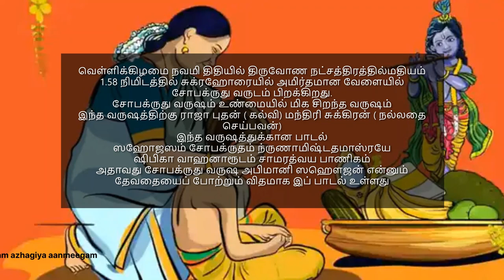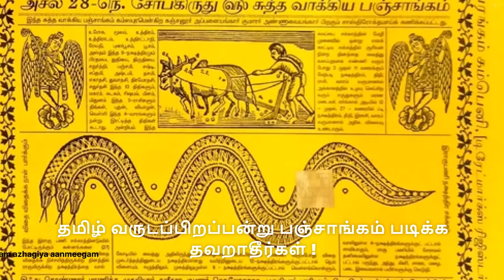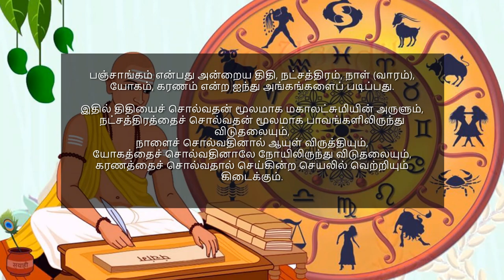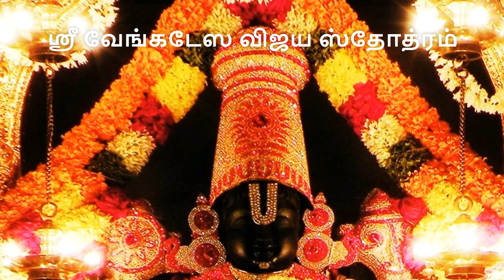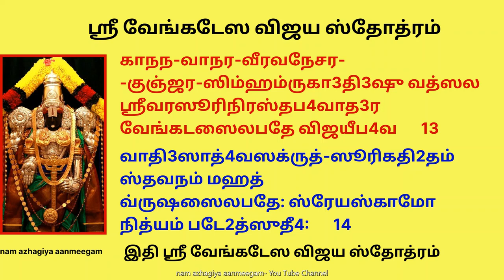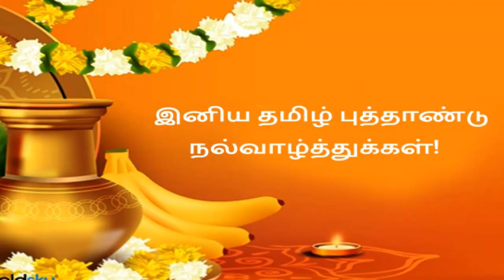புத்தாண்டில் சர்வ மங்களங்களையும் தரும் ஸ்ரீவேங்கடேஸ விஜய ஸ்தோத்ரம் பஞ்சாங்கம் படிப்பதால் நன்மையா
“அறுபது வருட வெண்பா” இடைக்காடரால்
பாடப்பட்டதாகச் சொல்லப்படுகின்றது.

சோபகிருது வருடத்திய வெண்பா

சோபகிருது தன்னிற் நொல்லுவதெல்லாம் செழிக்கும்
கோபமகன்று குணம்பெருகும் - சோபனங்கள்
உண்டாகும் மாரி பொழியாமற் பெய்யுமெல்லாம்
உண்டாகுமன்றே யுரை

இந்த வெண்பாவின் பொருளை பார்த்தால் சோபகிருது வருடத்தில் உலகில் உள்ள பழம்பெரும் ஊர்கள் எல்லாம் சிறப்பும், செழிப்பும் அடையும்.
எங்கும் சுபிட்சம் நிறைந்திருக்கும்.
மக்கள் மத்தியில் கோபம், பொறாமை போட்டி முதலிய தீய பண்புகள் நீங்கும்.
உலக மக்கள் அனைவரும் சண்டை சச்சரவு இன்றி ஒற்றுமையாக வாழ்வார்கள். நற்குணங்கள் மேலோங்கும்.
சுபமான மங்கலகரமான நிகழ்ச்சிகள் நடைபெறும்.
மழை பொய்க்காது பெய்யும்.
எல்லா நலன்களும் பெற்றும் மக்கள் nalamaaga வாழ்வர் எனவும் பஞ்சாங்கத்தில் கூறப்பட்டுள்ளது.

சோப என்றால் மங்கலம் என்றும், கிருது என்றால் நற்செயல், செயல், செய்கை என்றும் அர்த்தம்.
அதனால் இந்தாண்டு மங்கலங்கள் நிறைந்த நற்செயல்கள் நடக்கக்கூடிய தமிழ் புத்தாண்டாகஅமையப்போகின்றது  என்று அர்த்தம்.

பஞ்சாங்கம் என்பது அன்றைய திதி, நட்சத்திரம், நாள் (வாரம்), யோகம், கரணம் என்ற ஐந்து அங்கங்களைப் படிப்பது.

இதில் திதியைச் சொல்வதன் மூலமாக மகாலட்சுமியின் அருளும்,
நட்சத்திரத்தைச் சொல்வதன் மூலமாக பாவங்களிலிருந்து விடுதலையும்,
நாளைச் சொல்வதினால் ஆயுள் விருத்தியும்,
யோகத்தைச் சொல்வதினாலே நோயிலிருந்து விடுதலையும்,
கரணத்தைச் சொல்வதால் செய்கின்ற செயலில் வெற்றியும் கிடைக்கும்.

ஸ்ரீ வேங்கடேஸ விஜய ஸ்தோத்ரம்‌
nam azhagiya aanmeegam- You Tube Channel
தை3வத தை3வத  மங்க3ளமங்க3ள
பாவந-பாவந  காரண-காரண |
வேங்கடபூ தர-மௌளி-விபூஷண
மாத4வ பூ4த4வ தே3வ ஜயீப4வ || 1 ||

வாரித3ஸம்நிப4-தே3ஹ  த3யாகர
ஸாரத3-நீரஜ-சாரு-விளோசந |
தே3வ-ஷிரோமணி-பாத3-ஸரோருஹ
வேங்கடஸைலபதே  விஜயீப4வ || 2 ||

அஞ்ஜந-ஷைல-நிவாஸ நிரஞ்ஜந
ரஞ்ஜித-ஸர்வஜநாஞ்ஜந-மேசக |
மாமபி4ஷிஞ்ச க்ருபாம்ருத-ஸீதள-
-ஷீகரவர்ஷித்3ருஷா  ஜக3தீ3ஸ்வர || 3 ||

வீதஸமாதி4க ஸாரகு3ணாகர
கேவல-ஸத்த்வதநோ புருஷோத்தம |
பீ4மப4வார்ணவ-தாரணகோவித3
வேங்கட-ஸைலபதே விஜயீப4வ || 4 ||

ஸ்வாமிஸரோவர-தீர-ரமாக்ருத-
-கேலிமஹாரஸ-லாலஸ-மாநஸI
ஸாரதபோத4 நசித்த-நிகேதந
வேங்கட-ஸைலபதே விஜயீபவ || 5 ||

ஆயுத4-பூஷண-கோடி-நிவேஷித-
-ஷங்க2ரதா2ங்க3ஜிதாமத-ஸம்மத |
ஸ்வேதரது3ர்க4டஸங்க4டநக்ஷம
வேங்கடஸைலபதே விஜயீப4வ || 6 ||

பங்கஜநாநிலயா-க்ருதி-ஸௌரப4-
வாஸித-ஸைலவநோபவநாந்தர |
மந்த்3ரமஹாஸ்வந-மங்க3ள-நிர்ஜ்ஜர
வேங்கடஸைலபதே விஜயீபவ || 7 ||

நந்த3குமாரக கோ3குல-பாலக
கோ3பவதூ4வர க்ருஷ்ண பராத்பர I
ஸ்ரீவஸுதே3வ ஜந்ம-ப4யாபஹ
வேங்கடஸைலபதே விஜயீப4வ || 8 ||

ஷைஷவபாதித-பாதகி-பூதந
தே4நுக-கேஷிமுகா2ஸுர-ஸூத3ந |
காளியமர்த3ந கம்ஸ-நிராஸக
மோஹதமோபஹ க்ருஷ்ண ஜயீப4வ || 9 ||

பாலிதஸங்க3ர பா4க3வதப்ரிய
ஸாரதி2தாஹிததோஷப்ருதா2ஸுத |
பாண்ட3வதூ3த பராக்ருதபூ4ப4ர
பாஹி பராவரநாத2 பராயண ॥ 10 ॥

ஷாதமகா2ஸுவிப4ஞ்ஜநபாடவ
ஸத்ரிஷிர:க2ரதூ3ஷணதூ3ஷண ।
ஸ்ரீர4குநாயக ராம ரமாஸக2
விஸ்வஜநீந ஹரே விஜமீப4வ ॥ 11॥

ராக்ஷஸஸோத3ரபீ4திநிவாரக
ஸாரத3ஸீதமயூக2முகா2ம்பு3ஜ ।
ராவண-தா3ருண-வாரணதா3ரண-
-கேஸரிபுங்க3வ தே3வ ஜயீப4வ ॥ 12 ॥

காநந-வாநர-வீரவநேசர-
-குஞ்ஜர-ஸிம்ஹம்ருகா3தி3ஷு வத்ஸல ॥
ஸ்ரீவரஸூரிநிரஸ்தப4வாத3ர
வேங்கடஸைலபதே விஜயீப4வ ॥ 13 ॥

வாதி3ஸாத்‌4வஸக்ருத்-ஸூரிகதி2தம்‌ ஸ்தவநம்‌ மஹத்‌ ।
வ்ருஷஸைலபதே: ஸ்ரேயஸ்காமோ நித்யம்‌ படே2த்ஸுதீ4: ॥ 14॥

இதி ஸ்ரீ வேங்கடேஸ விஜய ஸ்தோத்ரம்‌ ॥

இந்த  வருடம் வெள்ளிக்கிழமை நவமி திதியில் திருவோண நட்சத்திரத்தில் மதியம் 1.58 நிமிடத்தில் சுக்ரஹோரையில் அமிர்தமான வேளையில் சோபக்ருது வருடம் பிறக்கிறது

சோபக்ருது வருஷம் உண்மையில் மிக சிறந்த வருஷம்
இந்த வருஷத்திற்கு ராஜா புதன் ( கல்வி) மந்திரி சுக்கிரன்
 ( நல்லதை செய்பவன்)

இந்த வருஷத்துக்கான பாடல்

ஸஹோஜஸம் சோபக்ருதம் ந்ருணாமிஷ்டதமாஸ்ரயே
ஷிபிகா வாஹனாரூடம் சாமரத்வய பாணிகம்

அதாவது சோபக்ருது வருஷ அபிமானி ஸஹௌஜன் என்னும் தேவதையைப் போற்றும் விதமாக இப் பாடல் உள்ளது